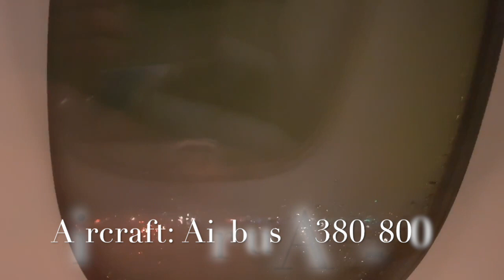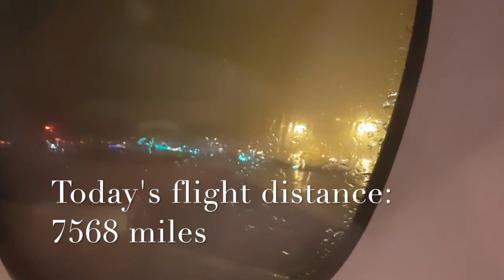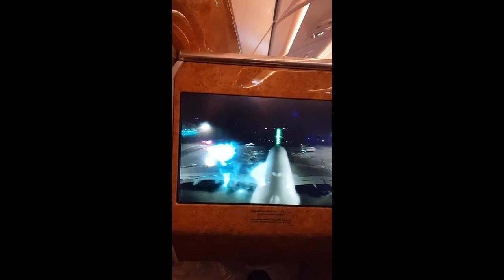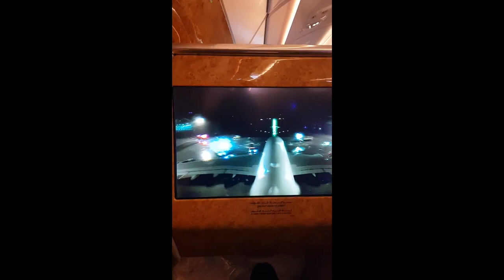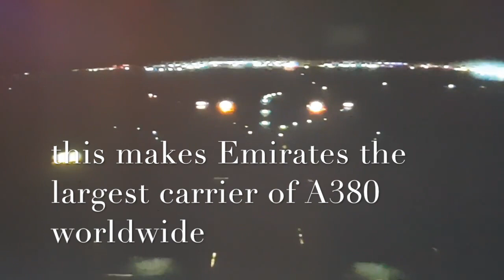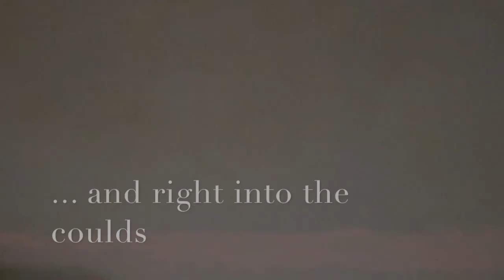Emirates A380 business class takeoff from Toronto. YYZ-DXB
This video is about yyz-dxb to